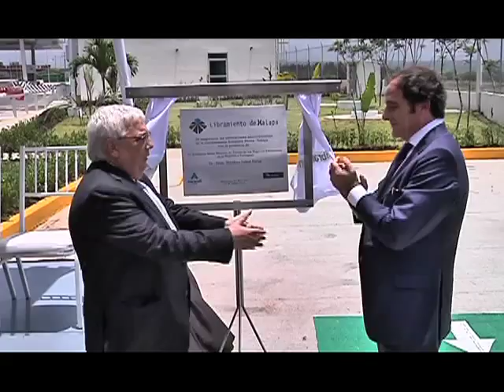Portugal y Veracruz refuerzan relaciones de inversiones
Un grupo numeroso de portugueses conformado por  autoridades del país lusitano, el ministro de estado en negocios extranjeros de la República de Portugal, así como el embajador en México de este país europeo y un grupo sobresaliente de periodistas e inversionistas llegó a tierras veracruzanas para conocer los proyectos de inversión del país europeo en la entidad.

Conocer las inversiones en infraestructura carretera que se realizan en Veracruz fue el objetivo de este encuentro y por supuesto,  mantener la estrecha colaboración de muchos años con Portugal y la entidad que los une con la construcción de obras majestuosas como el Libramiento de Xalapa.
Portugal y Veracruz tienen una relación inquebrantable,  un referente de cómo crear empleos e impulsar la inversión extranjera. Un binomio que se afianza a fin de gestar nuevas obras de prosperidad, infraestructura que sustenta el desarrollo social de los veracruzanos.